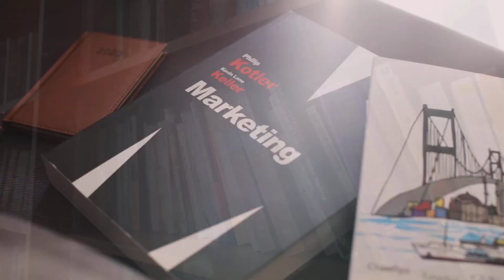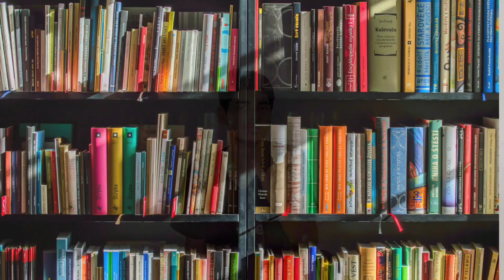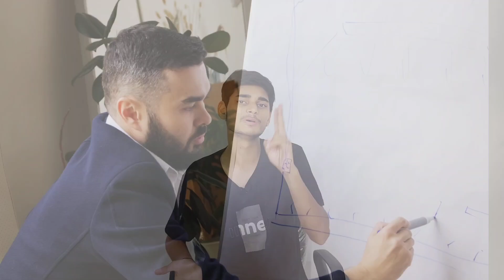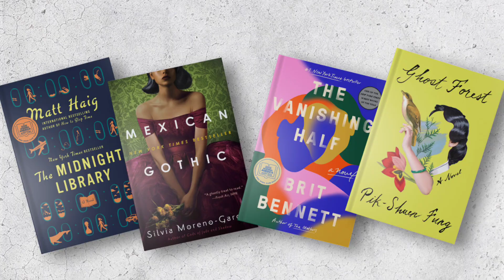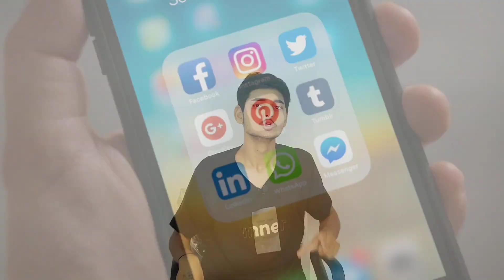Book Publishing का Business कैसे शुरू करे ? How to Start Book Publishing Business | HustlewithMohit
About this Video -:Starting a book publishing business involves several key steps. Here's a detailed guide to help you get started:
Research the book publishing industry, current trends, target audience, and competition.
Identify Your Niche:** Decide on the types of books you want to publish, such as fiction, non-fiction, children’s books, academic books, etc.
Create a Business Plan:** Outline your business goals, target market, marketing strategies, financial projections, and operational plans